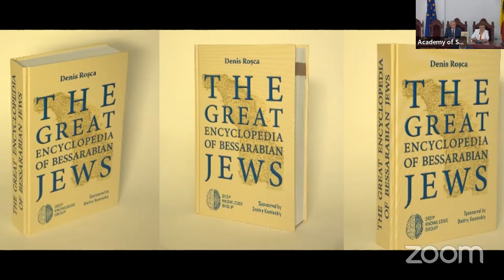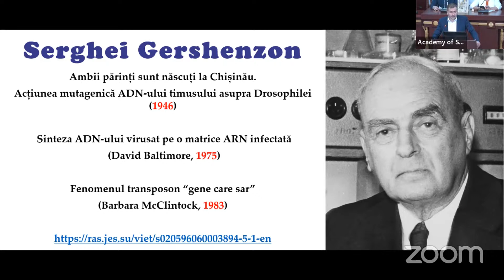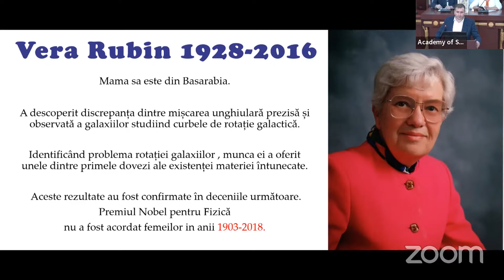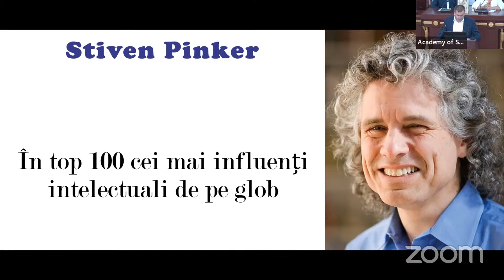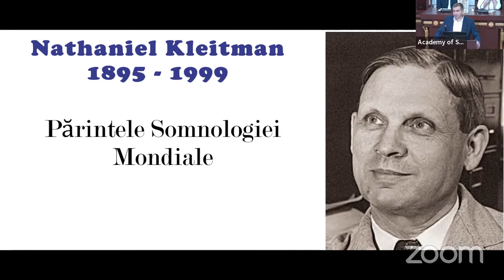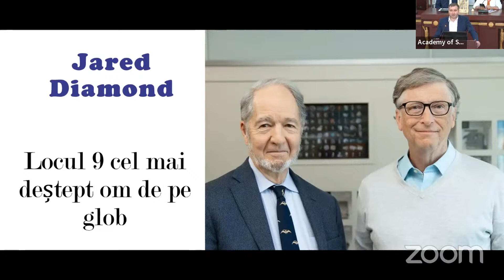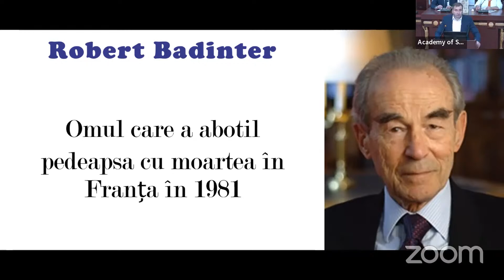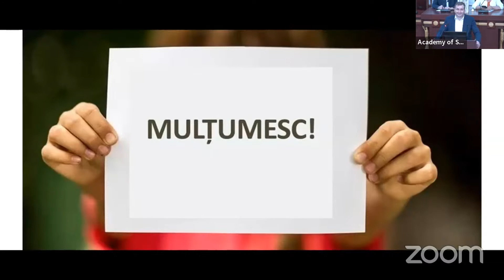17.06.2022 | Lansarea cărții - The Great Encyclopedia of Bessarabian Jews, Denis Roșca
Vineri, 17 iunie 2022, ora 15.00, va avea loc lansarea cărții semnată de Denis Roșca „The Great Encyclopedia of Bessarabian Jews”, apărută recent la editura “Deep knowledge Group”.

Topic: Lansarea cărții semnată de Denis Roșca „The Great Encyclopedia of Bessarabian Jews”
Time: Jun 17, 2022 15:00 Chisinau